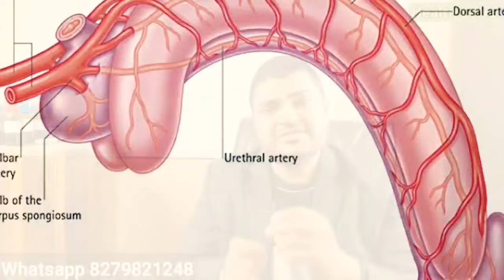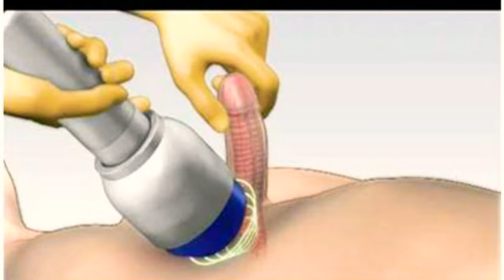प्राइवेट पार्ट में खून के दौरे की जांच पिनाइल डॉपलर टेस्ट की पूरी जानकारी